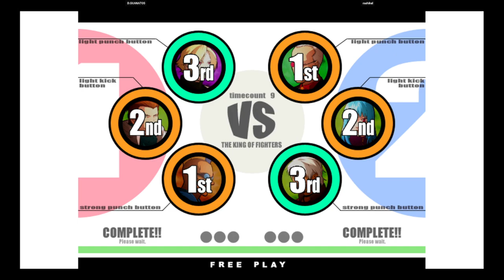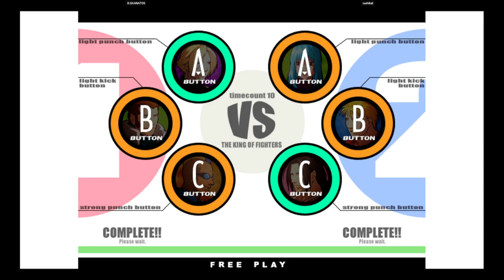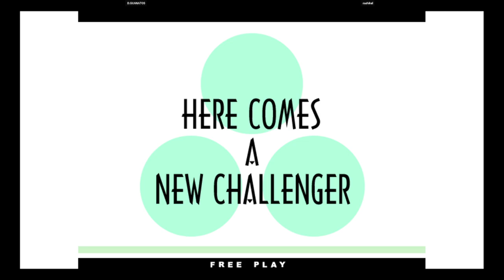KOF XI | D.GUANATOS VS rashikal | 🇺🇸🇺🇸 Fightcade eSports